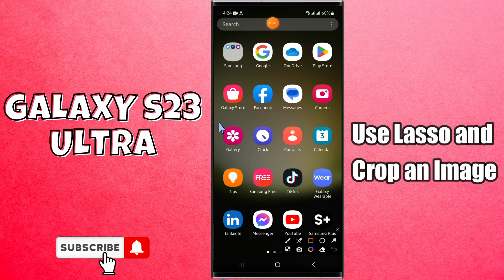How to Use Lasso and Crop an Image Samsung Galaxy S23 Ultra